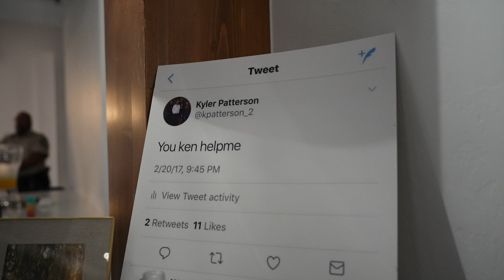Kenna + Kyler Wedding Teaser || The Range Stillwater, OK